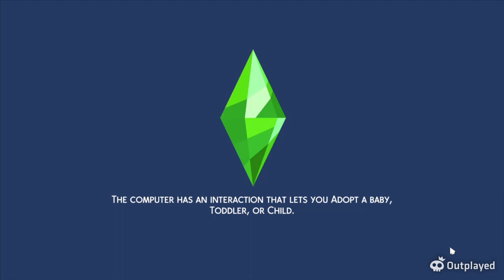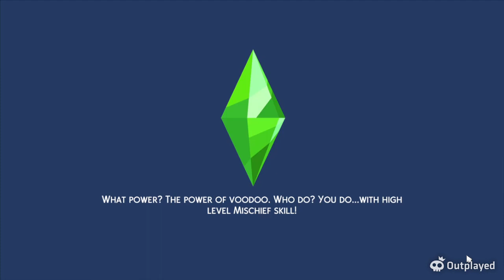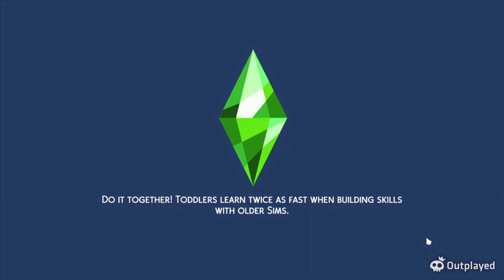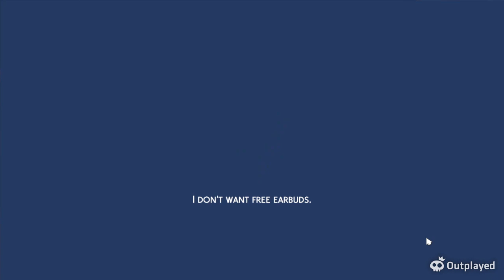What if? sims 4 ep 6